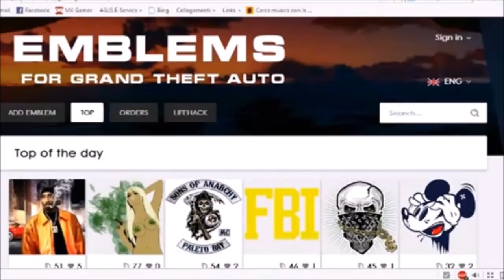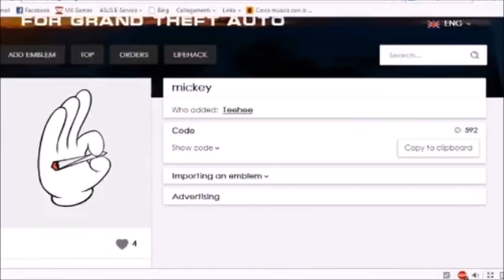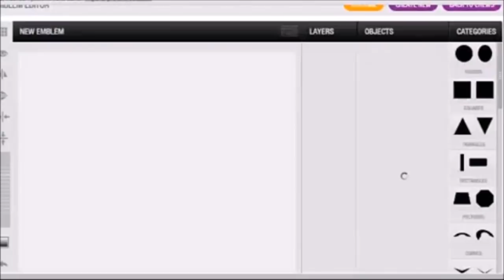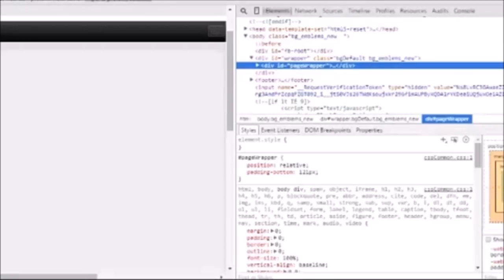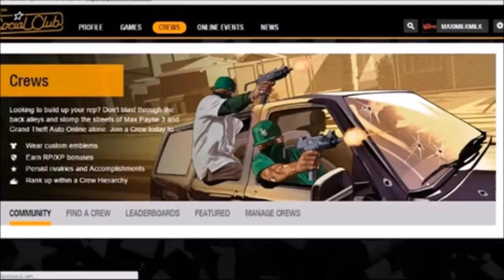GTA ON LINE 1.41 AVERE UN SIMBOLO CREW PERSONALIZZATO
▓▓▓ LEGGI IN DESCRIZIONE PER TUTTI I MIEI CONTATTI ▓▓▓

I MIEI CONTATTI
PSN xX_MAXIMILK_Xx

SOCIAL CLUB LA MIA CREW👍👍👍👍

😍    TUTTA LA MUSICA CHE UTILIZZO NEI MIEI VIDEO     😍